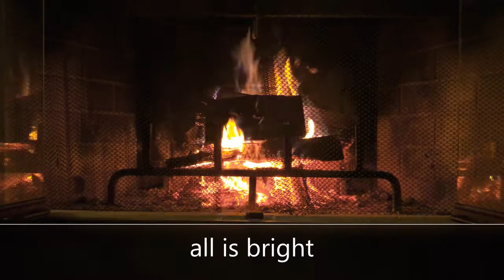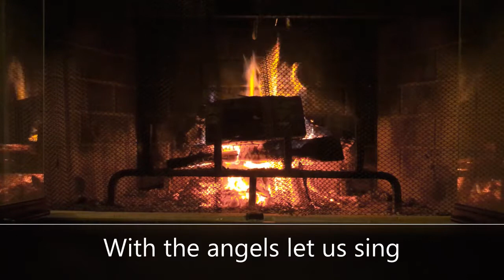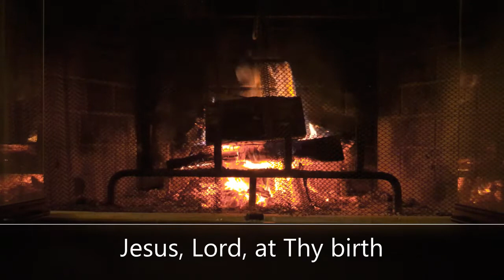Silent Night - Performed by Dan Wilkinson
Arranged by Don Chapman
Performed by Dan Wilkinson
Recorded on Yamaha P-515
Silent Night - Words by Joseph Mohr;  Music by Franz Gruber